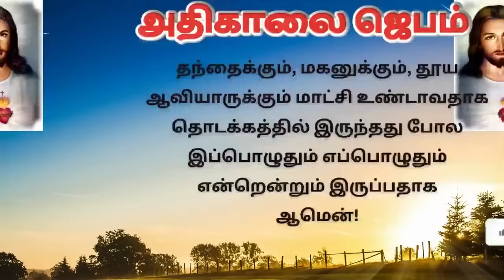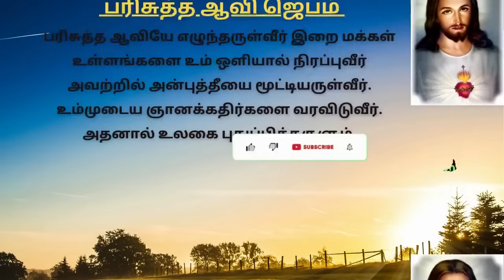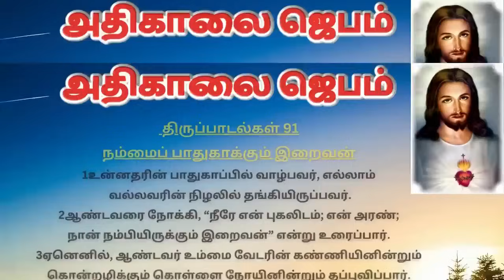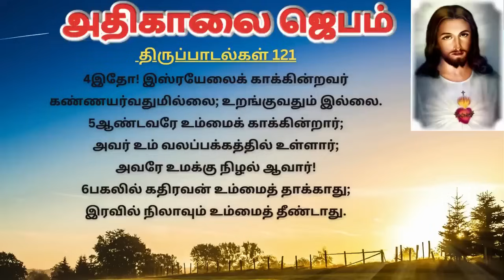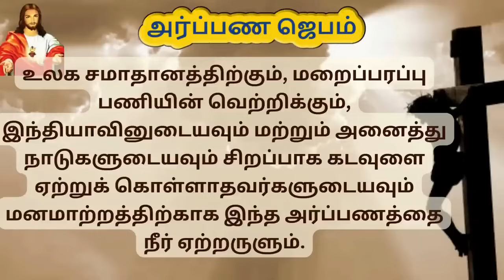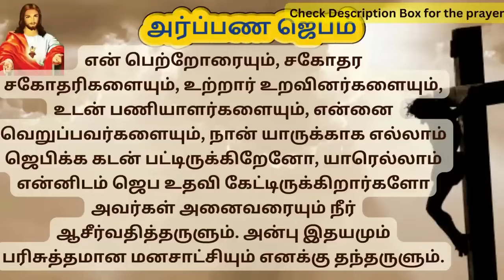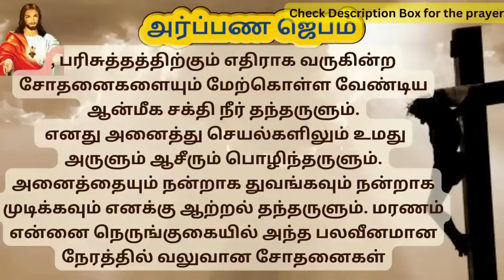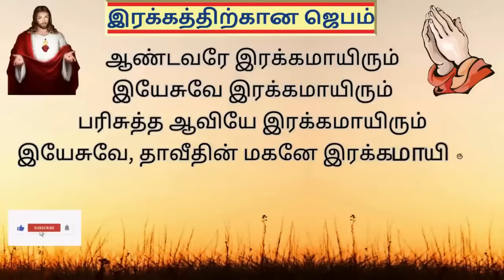கண் விழிக்கையில் அதிகாலை ஜெபம் | 31.01.24| Morning Prayer in Tamil